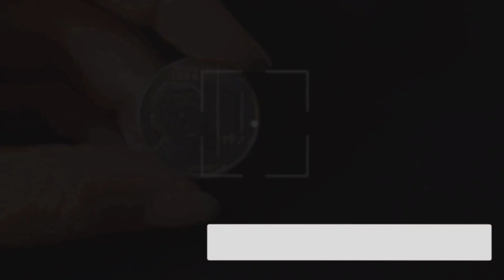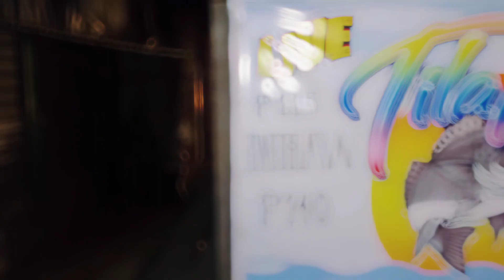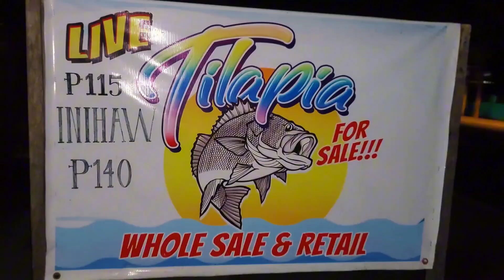A Day in a Life | BULACAN - Tara sa Palengke ! 🥰adayinmylife